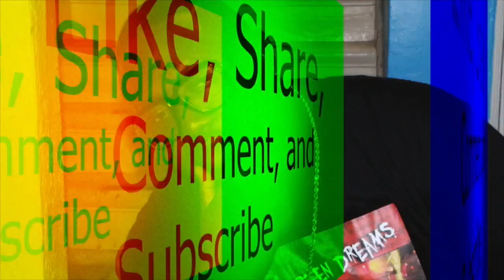T-25 Challenge Day 12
What's Up

T-25 Challenge is in full effect

Day 12.

Yo me out on social Media too